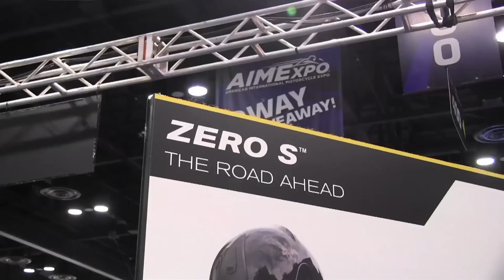AIMEXpo SPOTLIGHT: Zero Electric Motorcycles For 2015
Zero ramps up production for 2015 with significant developments in fit, finish and suspension. Motorcyclist's Editor In Chief Marc Cook talks with Scott Hardin of Zero who talks about what's new.